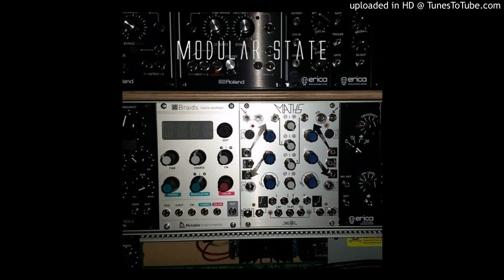Modular State ‎– Enjoy The Silence [depecheMODE]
Modular State [Jonas Öberg, Sweden]